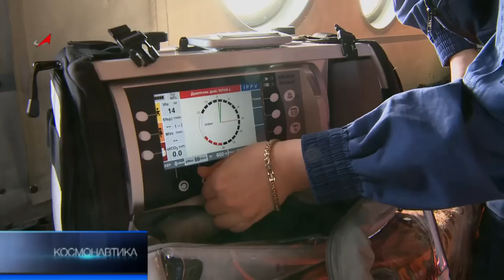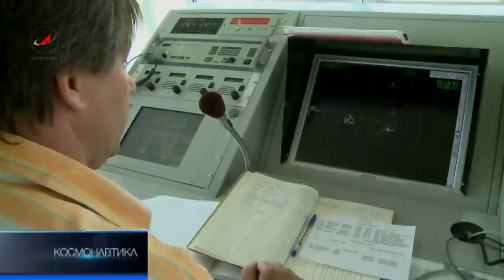"Крайний" на Байконуре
Взлетно-посадочная полоса аэропорта "Крайний" - воздушные ворота в космос. Сюда прилетают все экипажи пилотируемых "Союзов". Доставляют сюда и космические аппараты. Во время старта здесь же несут вахту вертолеты и самолеты спасательных служб. Сейчас аэропорт переживает второе рождение.